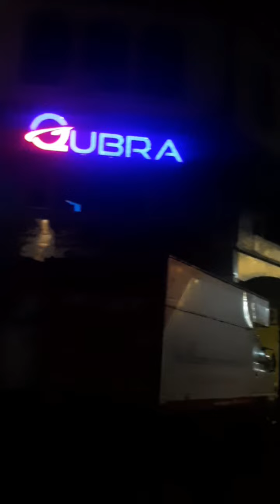Bandar Baru Tunjong : Bandar Baharu Pintar di Kelantan Fakta Atau Berbohong